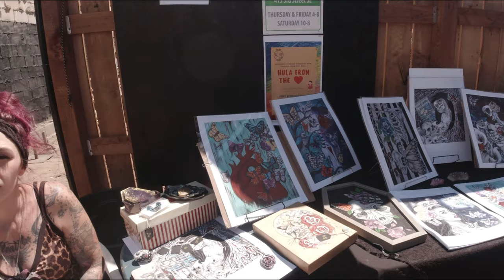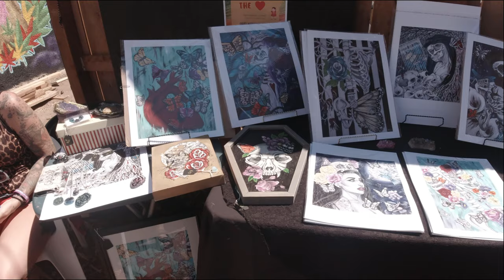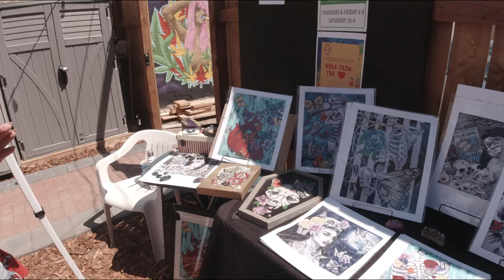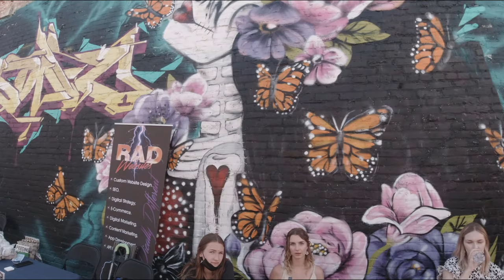Local Medicine Hat artist Kari Kanvas does large mural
If you would like you can support her by making a donation or purchase one of her prints or better yet buy an original canvas piece.

T1B4C7